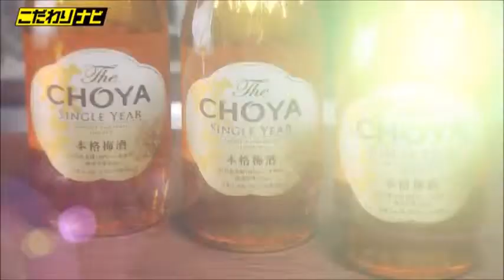181119 Catch the Wave Choya Umeshu